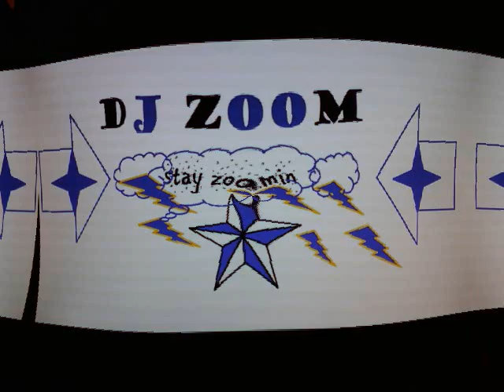dj zoom phyco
jerdey :)